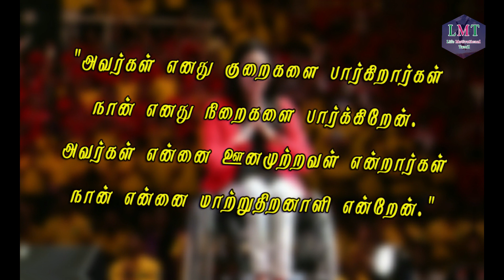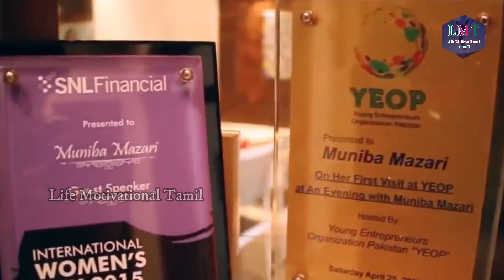இந்த அற்புதமான பெண்ணின் வாழ்க்கை பயணம், நமக்கு ஒரு முன்மாதிரியாக இருக்க வேண்டும் - முனிபா மஸாரி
Muniba Mazari Baloch (born 3 March 1987, also known as the Iron Lady of Pakistan) is a Pakistani activist, anchor artist, model, singer and motivational speaker. She became the National Ambassador for UN Women Pakistan after being shortlisted in the 100 Inspirational Women of 2015 by BBC. She also made it to the Forbes 30 under 30 list for 2016.

"அவர்கள் எனது குறைகளை பார்கிறார்கள்
நான் எனது நிறைகளை பார்க்கிறேன்.
அவர்கள் என்னை ஊனமுற்றவள் என்றார்கள்
நான் என்னை மாற்றுதிறனாளி என்றேன்."
 - முனிபா மஸாரி

Muniba mazari tamil ,
Muniba mazari biography in tamil ,
Muniba mazari tamil speech ,
Muniba mazari tamil whatsapp status ,
Muniba tamil ,
Mazari tamil ,
Muniba mazari speech in tamil ,
Muniba speech in tamil ,
Muniba mazari motivation speech in tamil ,
Muniba mazari motivation in tamil ,
Muniba mazari motivation tamil ,
Powerful tamil motivation ,
Tamil motivation ,
Motivation tamil ,
tamil motivational speech status ,
tamil ,